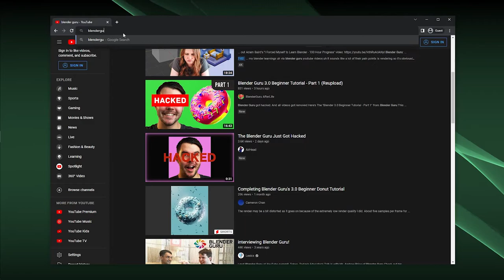Was Hacked... Twice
The blender youtuber was hacked TWICE. If you're watching, sorry to you, Blender Guru.